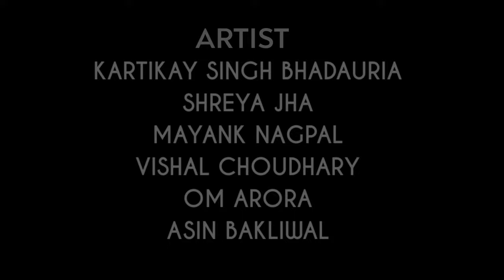AYEGA NAHI | by MAYANK NAGPAL | ft. Kartikay & Shreya | THE DEBONAIRS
Ayega Nahi Original By Mayank Nagpal
Directed by - Suryansh Singh Rathore
Shoot By - Priyanshu Ghuraiya & Suryansh
Post Production - Suryansh Singh Rathore
          Artist
Kartikay Singh Bhadauria
Shreya jha
Mayank Nagpal
Vishal Choudhary
Om arora
Asin Bakliwal